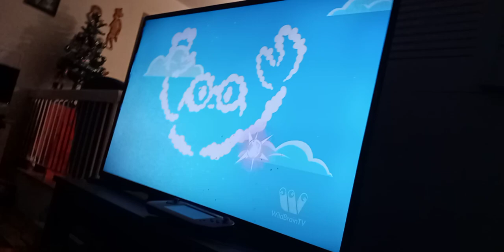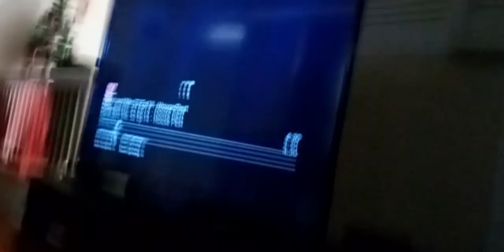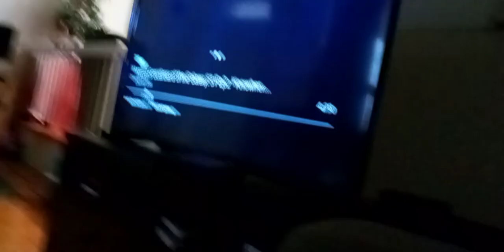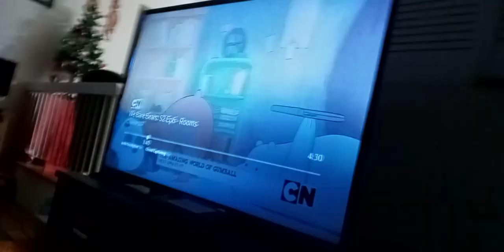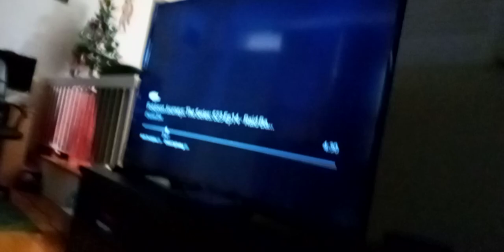3 blue energy viruses shark beasts swings naked tyler Shoppe Kevin roach as they get hit by clouds